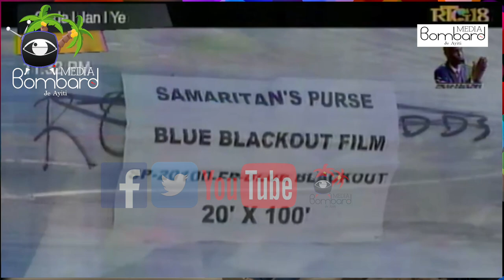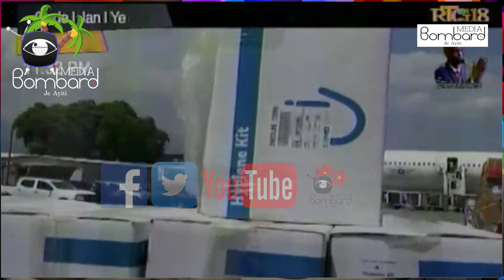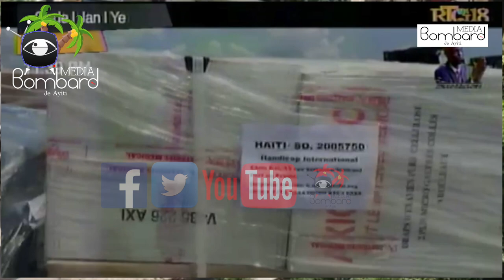DG DINEPA Debake Ak Kamyon Pou Trete Dlo Pou Bay Viktim Tranbleman Tè Yo